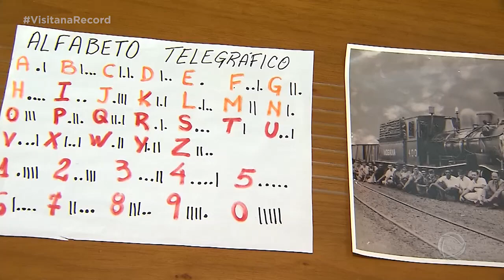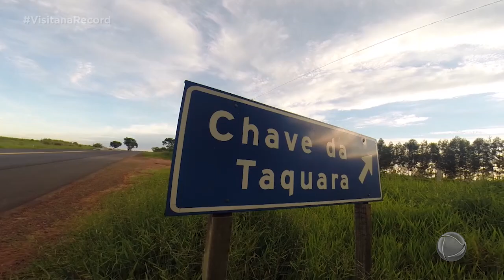Câmera Retrô: série Estações da Mogiana viaja de Franca até Rifaina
Vamos viajar de Franca até Rifaina e conhecer as paradas e estações da Companhia Mogiana de estradas de ferro. Aperte os cintos e venha com a gente no Câmera Retrô!

Acompanhe os episódios da Série Estações da Mogiana:
Antiga estrada de ferro São Paulo x Minas Gerais